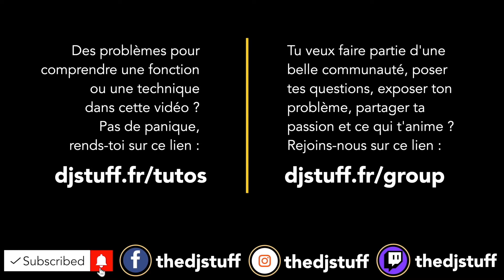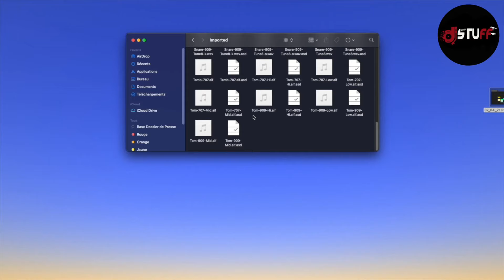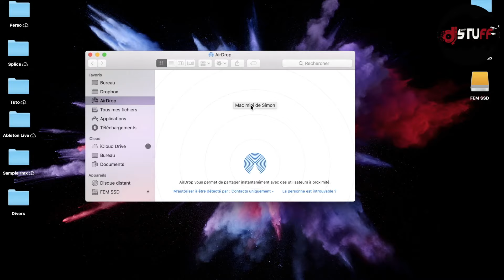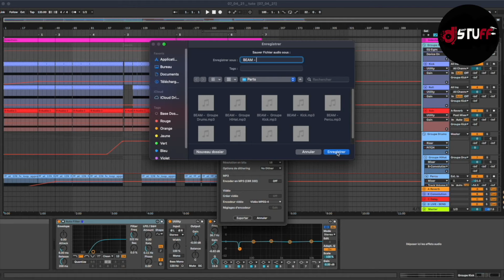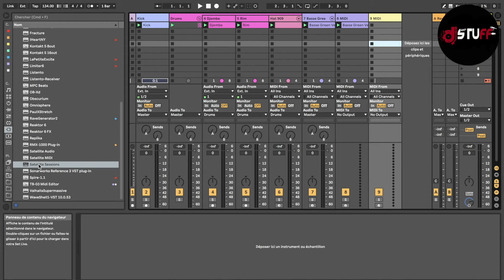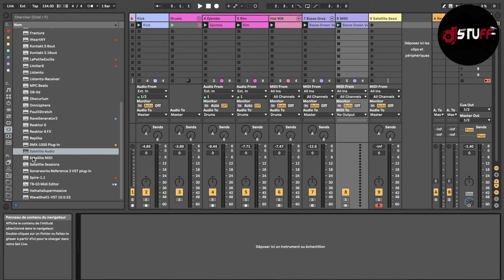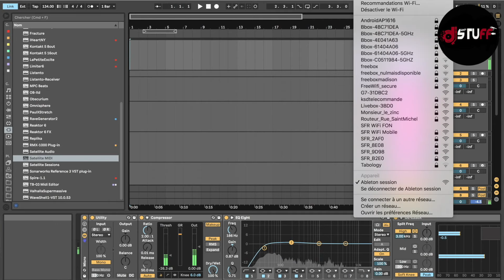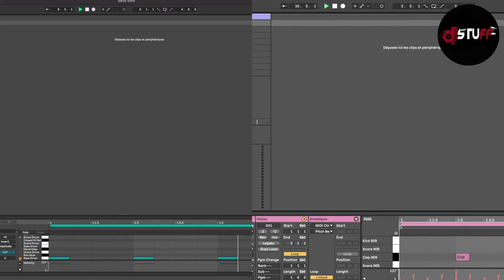LA COLLA "BRO" RATION sur ABLETON LIVE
RETROUVE DES ASTUCES POUR LA COLLABORATION ENTRE DEUX ARTISTES SUR ABLETON LIVE !!!

00:00 Intro
00:54 Organisation de son projet
01:21 Réunir & Sauvegarder
02:00 Partage du projet via Airdrop
03:19 Export des pistes individuelles
04:17 Le Plugin Satellite
08:47 Link Ableton
10:39 Outro

Des problèmes pour comprendre une fonction ou une technique dans cette vidéo ? Pas de panique, rends-toi sur ce lien

Tu veux faire partie d'une belle communauté, poser tes questions, exposer ton problème, partager ta passion et ce qui t'anime ? Rejoins-nous sur ce lien

Pour toutes les infos / prix / disponibilité au sujet d'un produit rendez-vous

Hello people !

This is the same content as my French channel but in English, not the best but English !

Any issues to understand a function or a technical thing on this video ? Don't panic, no worries, go to this

You want to be part of a great community, ask your questions, explain your technical issues, share your passion ?